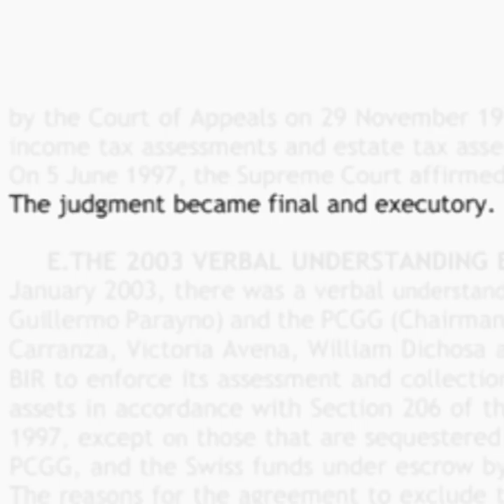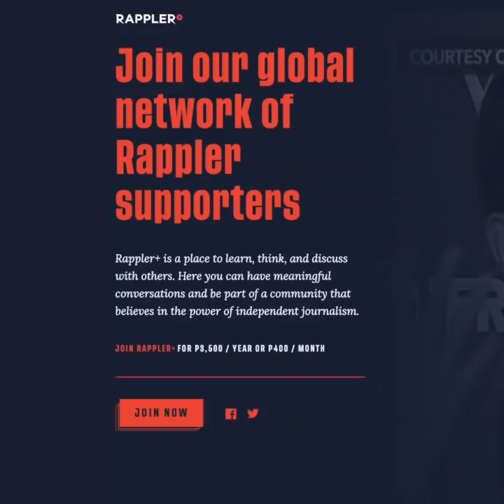Uniteam supporters receive envelopes, Marcos Jr. calls these 'payouts' | Evening wRap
-Envelopes of P500 distributed after Marcos Jr.’s Nueva Ecija rally?
-In Pacman turf GenSan, Leni-Kiko ask supporters to campaign door-to-door
-Duterte approves P200 monthly subsidy for poor households amid fuel price hikes
-Peace talks more ‘realistic’, says Ukraine president
-EJ Obiena to wait until D-day for SEA Games participation